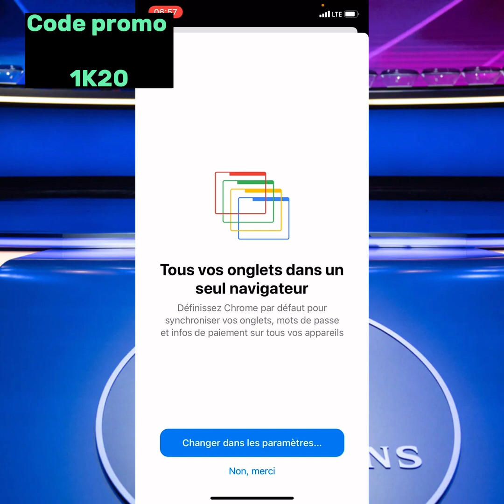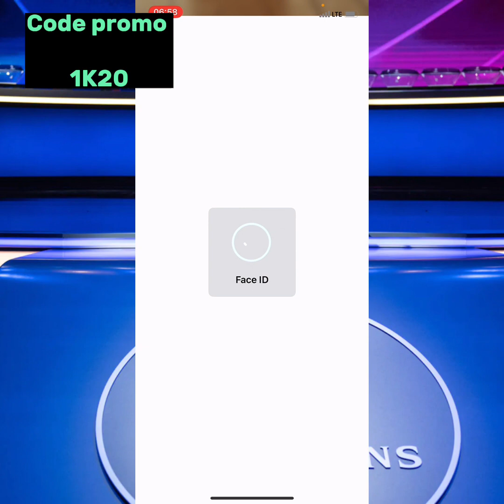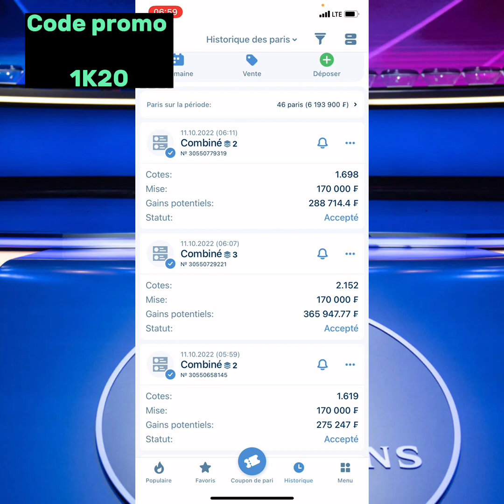Pronostics 1xbet - pronostics combinés des matchs du Mardi pour gagner des millions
🚨🗣 Nos 03 pronostics du jour sont déjà disponible je vous ai réserver plusieurs pronostics sur les matchs  tel que : ( Copenhagen Vs Man city ) ; ( Maccabi Vs Juventus) ; ( Dortmund Vs Séville ) ; ( PSG Vs Benfica ) et ( Chakhtar Vs Réal Madrid)